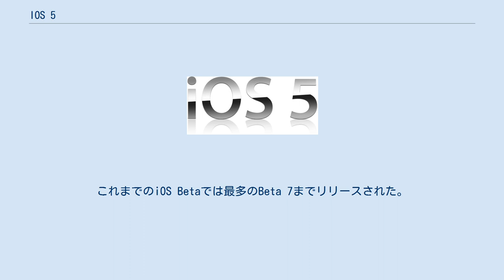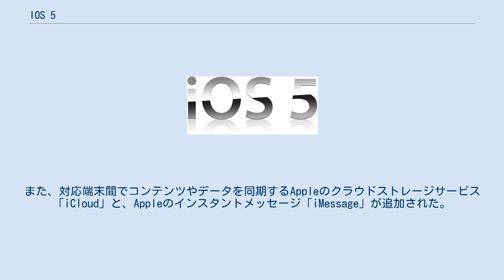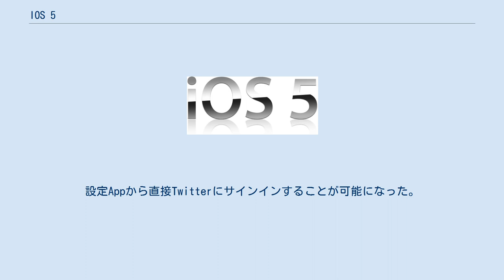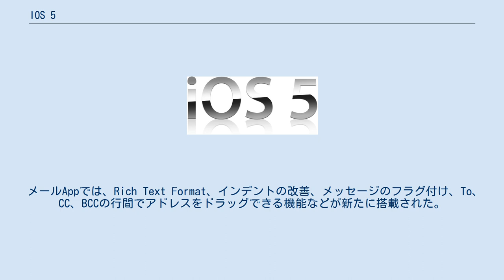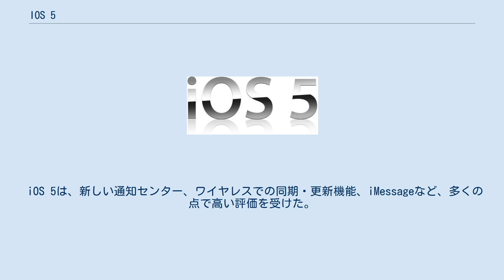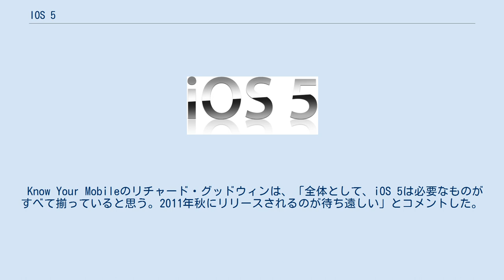IOS 5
IOS_(Apple)
iOS 5（アイオーエス ファイブ）は、Appleが開発しているモバイルオペレーティングシステムiOSの5番目のメジャーリリースである。
2011年10月12日にリリースされた。
 2011年6月6日にアメリカ合衆国サンフランシスコにて開催されたApple Worldwide Developers Conference 2011の、スティーブ・ジョブズによる基調講演で公開された。
アップデートにより、200以上の新機能が追加された。
これまでのiOS Betaでは最多のBeta 7までリリースされた。
 10月4日にiPhone 4SとiPod touch (第4世代)のホワイトモデルの発表と同時にGM版がリリースされ、10月12日に正式版の配布が開始された。
iOS 4がインストールされた全てのiOS 5対応端末は無料でアップデートが可能。
 iPhone 3GS以降、iPad (第1世代)以降、iPod touch (第3世代)以降に対応し、iPhone 4SとiPod touch (第4世代)には標準で搭載される。
標準搭載デバイス以外はiOS 4からアップデートする際にiTunes 10.5が必要。
 iOS 5では通知機能が刷新され、画面上部に一時的なバナーが表示されたり、最近の通知をまとめて表示する「通知センター」が導入された。
また、対応端末間でコンテンツやデータを同期するAppleのクラウドストレージサービス「iCloud」と、Appleのインスタントメッセージ「iMessage」が追加された。
また、TwitterとのOSレベルでの連携、iPadでのマルチタスクジェスチャーの導入、ロック画面から素早くカメラを起動するショートカットなどが追加された。
 iOS 5は、初期リリースではバッテリーの持ちが悪く、SIMカードが故障したり、電話中にエコーがかかったりするなど、iPhone 4Sユーザーにとっては批判の対象となった。
これらの問題は、その後のリリースで修正された。
 以前までは、通知がダイアログボックスとして画面上に表示され、作業内容が中断されていた。
iOS 5では、通知機能が刷新され、画面上部に一時的なバナーが表示されるようになった。
最近の通知には、画面上部を下に引っ張ることで「通知センター」を表示させることも可能である。
旧来の通知システムを好む利用者は、設定Appから変更できる仕様になっている。
 iOS 5には、AppleのオンラインストレージのiCloudが導入された。
これにより、音楽、写真、ビデオ、アプリケーションデータを、iCloud対応のすべての端末で同期させることが可能になった。
 iOS 5では、対応端末において単体でのシステムアップデートが可能になり、コンピュータとiTunesが不要になった。
新しい端末のアクティベーションも、端末単体で行うことが可能になった。
 iOS 5には、Twitterとの連携機能がOSレベルで搭載されている。
設定Appから直接Twitterにサインインすることが可能になった。
また、写真AppやカメラAppから写真を直接ツイートできるほか、Safari、YouTube、Google マップAppからもツイートすることができるようになった。
 iPadでは、iOS 5のリリースと同時にマルチタスクジェスチャーが導入された。
ホームボタンをダブルクリックしたり、ホーム画面を表示したりすることなく、複数のアプリケーション間を移動できる機能である。
マルチタスクジェスチャーは、iPad 2以降に対応した。
 iPadのキーボードは、画面の下部から固定を解除して、2つに分割することが可能になった。
 最初のiOS 5のリリースでは、初めてロック画面から素早くカメラAppを起動できるようになった。
ホームボタンをダブルクリックし、「スライドでロックを解除」の横にカメラのアイコンが表示され、直接カメラにアクセスできるようになっていた。
iOS 5.1からは、ホームボタンをダブルクリックする手段を廃止し、最初から表示されているカメラアイコンを上にスワイプする仕様に変更した。
パスコードでロックされている場合のセキュリティのために、この方法ではカメラAppにしかアクセスできず、他の機能にはアクセスできない仕様になっている。
また、ボリュームボタンでシャッターを押すことが可能になった。
 iMessageは、メッセージAppに組み込まれた新しいインスタントメ...